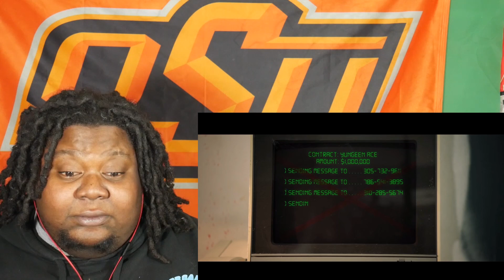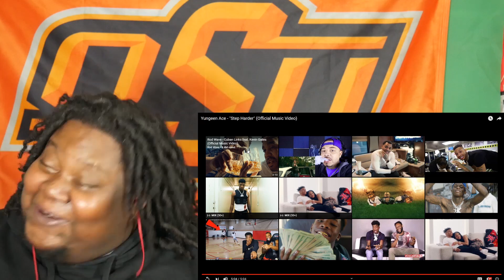Yungeen Ace - "Step Harder" (Official Music Video) REACTION!!!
My reaction to Yungeen Ace - "Step Harder" (Official Music Video)